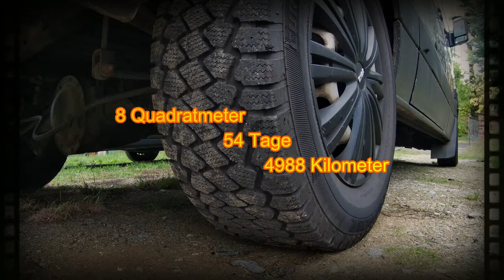ELTERNZEIT - Mit Baby im DIY Campervan unterwegs - Teil 2 - Die Elbe entlang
54 Tage und 4988 km mit Baby unterwegs Die Elternzeit mal anders nutzen war unser Ziel. Also haben wir uns mit unserem selbst ausgebautem Sprinter auf den Weg gemacht und waren am Ende 54 Tage unterwegs. Für alle frisch gebackenen Eltern gibt es in den Videos auch immer mal wieder einen Tipp, was man dabei haben sollte, wenn man mit einem Baby campen fährt.

Im zweiten Teil geht es die Elbe entlang und dann weiter über Schwerin nach Lübeck.